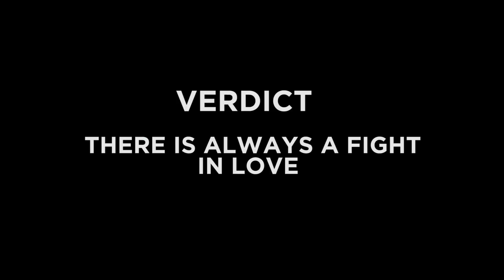EXPECTATION VS REALITY || VALENTINE'S DAY SPECIAL || MEDIACLUB || IIT MADRAS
On this lovely day(Feb 14th), many yearn (desperately :p)  to find a valentine. Not everyone's "expectations" can be put into actuality.
Some just have to dwell on "Reality", but every Reality is something worth experiencing!

 Do watch it, like it and share it.

This video is shot by media club iitm, content is just intended for fun and not based on anyone.

Actors : Gaurangi, Aishwarya, Pushpak, Radhynesh
Directed by : Gulam A R, Omkar Karve
Written by : Aadil Khan, Avyakta
Cinematography : Gulam A R, Omkar Karve, Omkar Thombre
Edited by:  Pushpak, Omkar Karve, Gulam A R,PavanTanooj
Special Thanks to : Indreeyajeet, Hrushikesh Landge, CCD (IIT Madras), Ramu Tea Stall